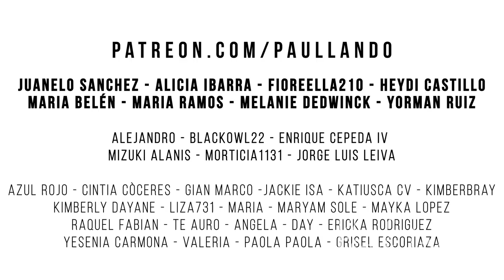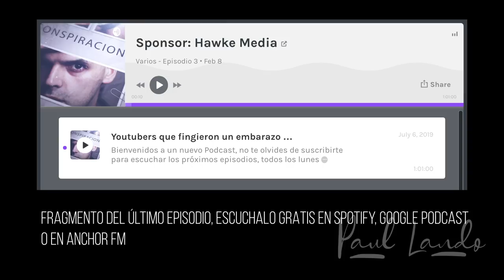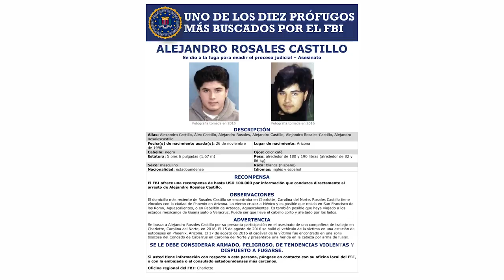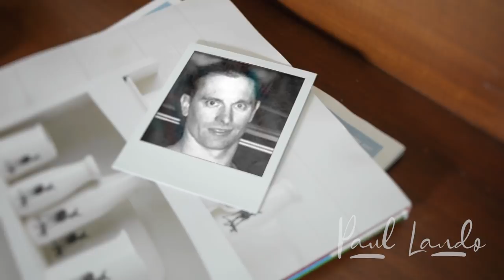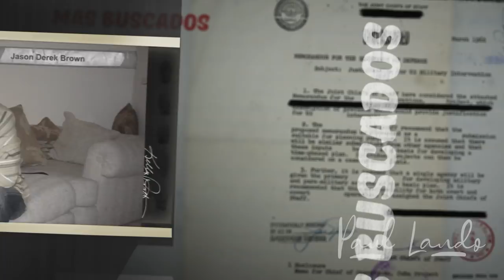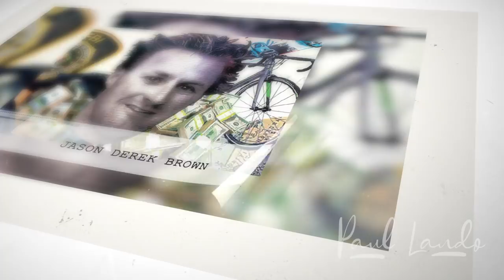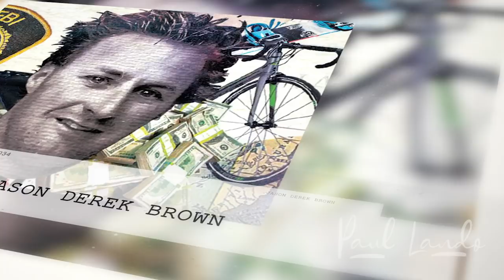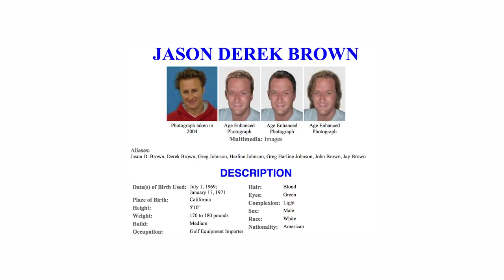MÁS BUSCADOS DEL FBI - Dos estarían ocultos en México (Hay recompensa)